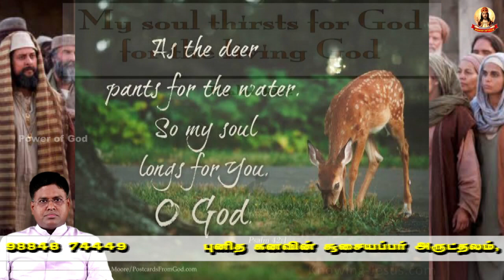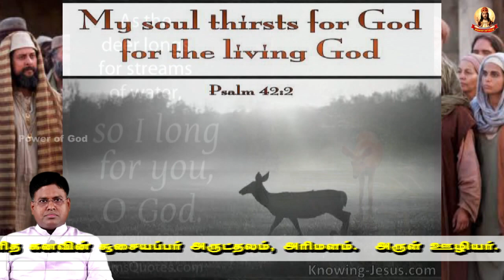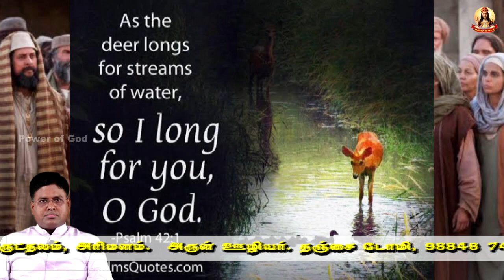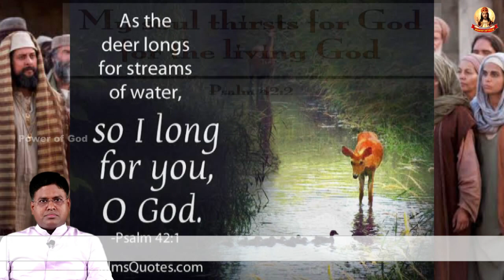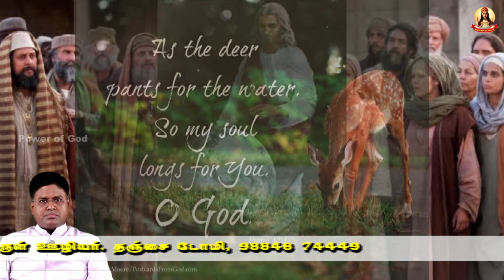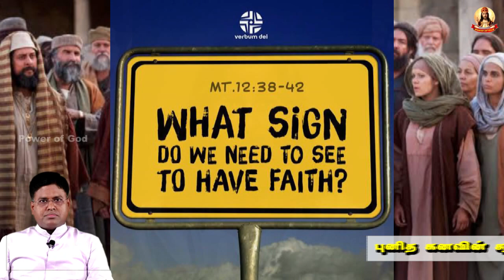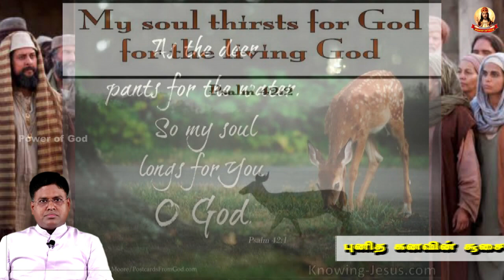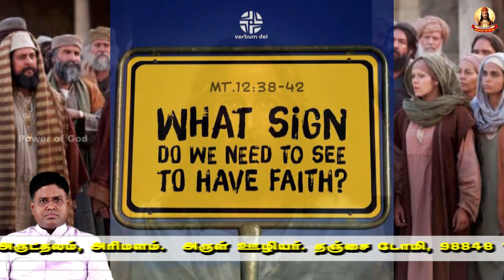✠ ஜூலை.19, இயேசு பெரியவர், ஆம், யோனாவை விடப் பெரியவர், சாலமோனை விடப் பெரியவர்! ✠ Rev.Fr.Thanjai DOMI